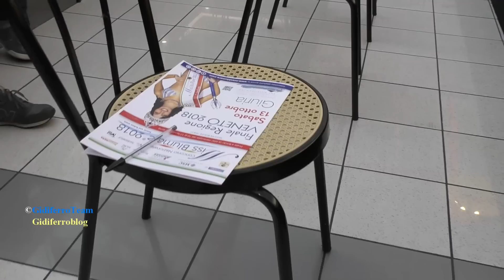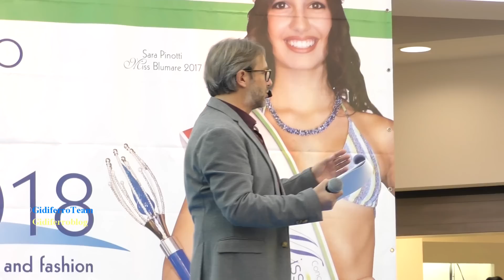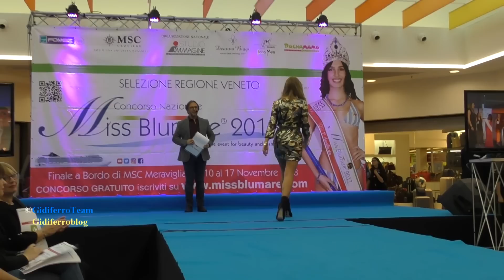Miss Blumare 2018 Finale Regionale Veneto - Thiene Vicenza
Thiene-Vicenza, sabato 13 Ottobre 2018. Pamela Grotto, Irene Cappelletti, Alessia Alberti, Giada Da Rugna e Alessia Peron, sono le 5 finaliste nazionali di Miss Blumare, le stesse si sono guadagnate il titolo nella finale regionale 2018, sabato 13 Ottobre presso il C.C. Carrefour di Thiene - Vicenza. Pamela Grotto classificatasi prima è "Miss Blumare Veneto".
La kermesse è stata presentata da Giampi Michelusi, mentre Carlotta Aldighieri ha coordinato tutto l'evento.